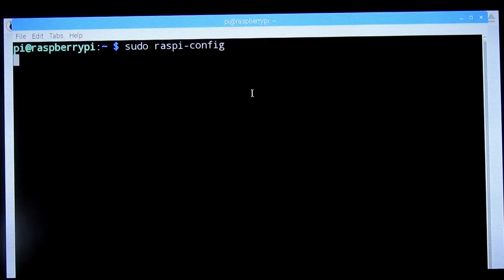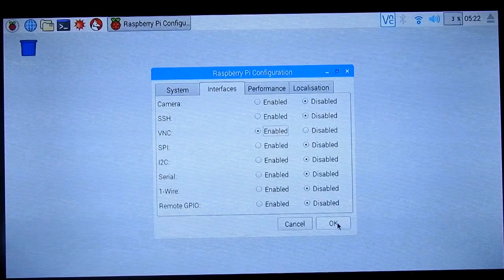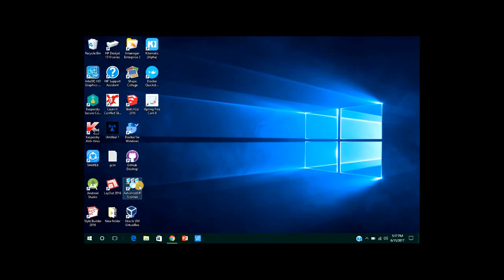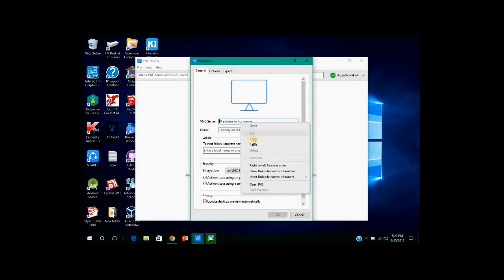How to connect raspberry pi to your laptop? Easiest way with vnc viewer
HOW TO CONNECT RASPBERRY PI TO YOUR LAPTOP (MODEL 3B)?

pre-requisites
1. Raspberry pi
2. Monitor with HDMI connection
3. Ethernet cable